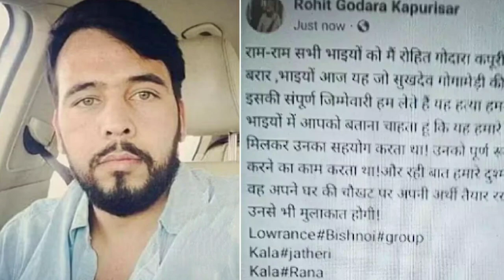Sukhdev Singh Gogamedi की लास्ट स्पीच 😭 Lawrence Bishnoi 😱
Sukhdev Singh Gogamedi की हत्या की जिम्मेदारी Lawrence Bishnoi गैंग